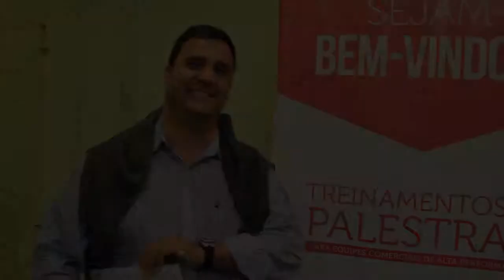Maurício INDICA treinamento com Guilherme para MODIFICAR a carreira de corretor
← Faça download de nossos conteúdos GRATUITOS na Academia Quebra-Regras - O Melhor Complexo de Conteúdo GRATUITO do Mercado Imobiliário.

← Deseja contratar Guilherme Machado? Então acesse e faça isso AGORA, você vai se surpreender!

← Baixe 100% grátis nosso “Guia das mudanças do crédito imobiliário em 2015”.

← Baixe o nosso e-book 100% grátis "Tudo o que você precisa saber para se tornar um Corretor de sucesso".